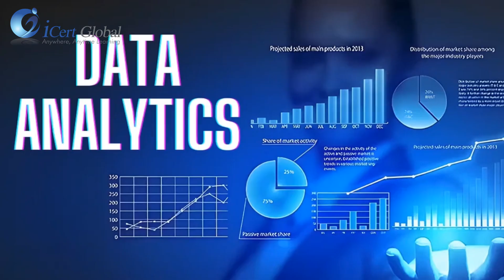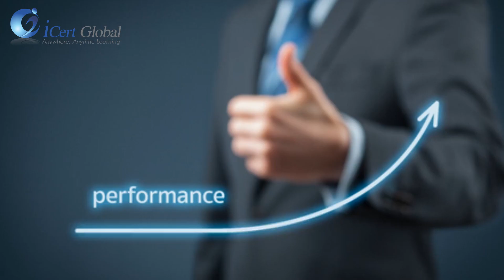SAS Macros Demystified: From Basics to Advanced Techniques